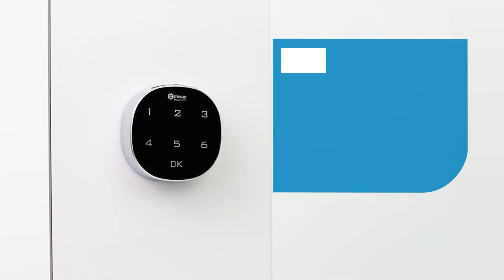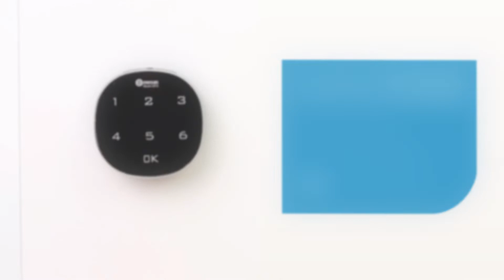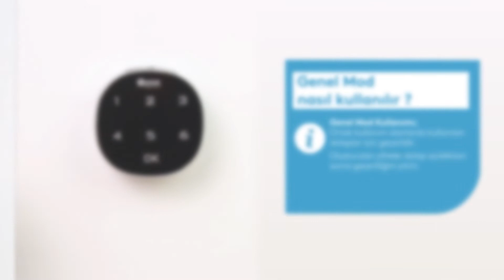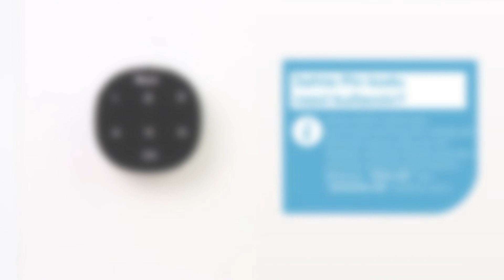Mesan Elektronik Dolap Kilidi 3213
Elektronik Dolap Kilidi 3213

00:00 Giriş
00:10 Master Şifre Nedir?
00:15 Kullanıcı Şifresi Nedir?
00:23 Pil Nasıl Takılır?
00:30 Acil Enerji Girişi Kullanılarak Kilit Nasıl Çalışır?
00:50 Master Şifre Nasıl Kullanılır?
01:06 Master Şifre Nasıl Değiştirilir?
01:22 Kullanıcı Şifresi ile Kilit Nasıl Açılır?
01:37 Kullanıcı Şifresi Nasıl Değiştirilir?
01:52 Genel Mod Nasıl Açılır ?
02:10 Genel Mod Nasıl Kullanılır?
02:24 Genel Mod Nasıl Kapatılır?
02:40 Sahte Pin Kodu İşlemi Nasıl Açılır?
02:57 Sahte Pin Kodu Nasıl Kullanılır?
03:15 Sahte Pin Kodu İşlemi Nasıl Kapatılır?

Üstün Kalite ve Sürekli Yenilik